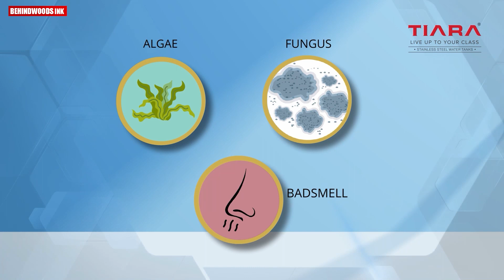ബിഗ് ബോസ് ടാസ്ക്കിനിടെ തൻ്റെ Break-up Story തുറന്ന് പറഞ്ഞ് സുചിത്ര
ആ പ്രണയകഥ ഇന്നും ഓർക്കുന്നുവെന്ന് സഹ മത്സരാർത്തികളോട് സുചിത്ര